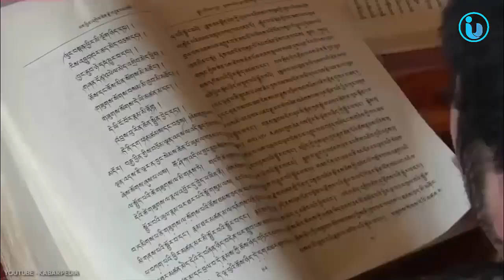Larung Gar : Kampus Biksu Terbesar Di Dunia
Larung Gar Buddhist Academy atau juga dikenal sebagai Serthar Buddhist Institute terletak di Lembah Larung pada ketinggian 4.000 meter, sekitar 15 km dari kota Sertar, Prefektur Garze, Tibet. Larung Gar didirikan pada tahun 1980 oleh seorang lama bernama Jigme Phuntsok. Dengan tradisi dan budaya Tibet, perguruan yang tadinya kecil, dapat berkembang dengan pesat.
Jigme Phuntsok sendiri adalah seorang Lama yang cukup berpengaruh di Nyingma. Meskipun lokasinya terpencil, Larung Gar telah tumbuh menjadi pusat studi agama Budha paling berpengaruh di dunia. Tempat itu kini bahkan menjadi rumah bagi lebih dari 40.000 biksu, biksuni, dan murid.